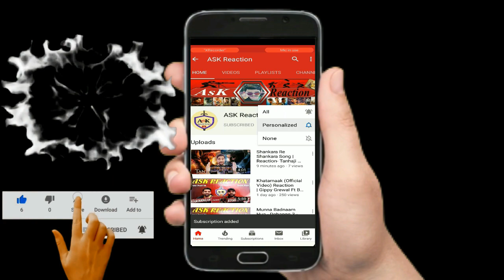Deewangi | OST | Reaction | Sahir Ali Bagga | Danish Taimoor | Hiba Bukhari | ASK Reaction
HI FRIENDS

PAKISTANI MOVIE
INDIAN MOVIE
HOLLYWOOD